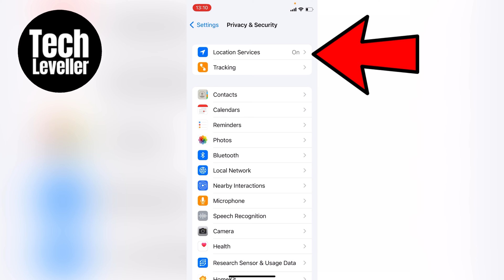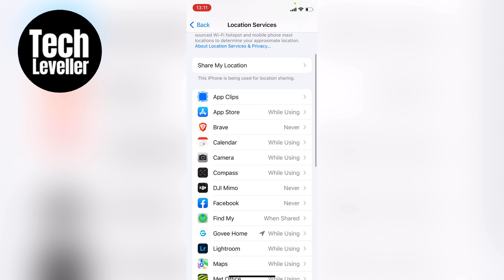How to Turn On Tracking on iPhone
In todays quick iPhone guide video I'm going to show you some different ways on How to Turn On Tracking on iPhone